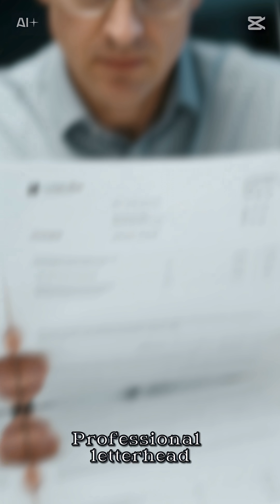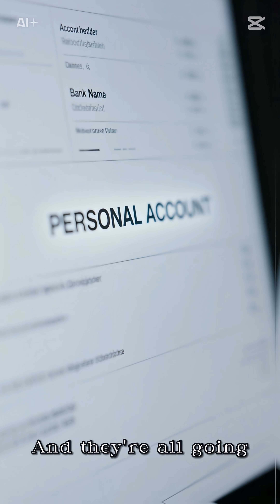The Math That Made Millions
Forget the basic history—this is a masterclass in financial engineering and criminal math.
This video breaks down the precise, inevitable mechanics of a successful Ponzi scheme. We use simple, clear flowcharts and animations to illustrate how cash flow and recruitment must continuously accelerate, showing you the exact mathematical point where the scheme becomes unsustainable and guaranteed to collapse.
Understanding this mechanism is the only way to protect yourself from the next big fraud. We go beyond the famous cases to show you the playbook used by every swindler from Madoff to the newest crypto fraudsters.